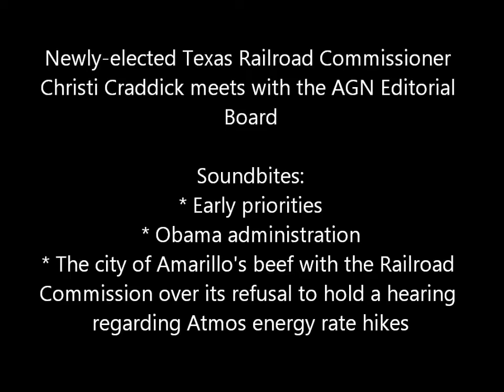TX Railroad Commissioner Christi Craddick